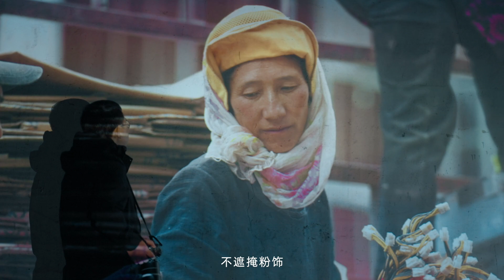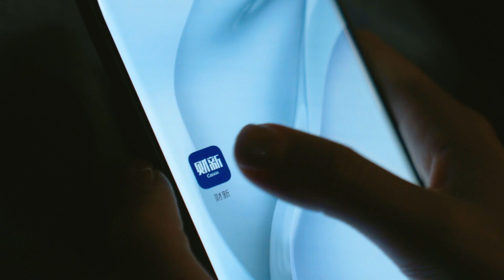财新2021年终呈现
在今天，把一件事情弄清楚到底有多难？当信息唾手可得，“拥有一切”不再奢望，似乎使思考变得多余。然而，置身于情绪与轻信裹挟的舆论场，粉尘化的内容难以带领公众穿透迷雾，抵达真相。新闻来自于信息，信息的收集、加工、整合、表达本身是一种专业工作，提供准确、客观、深入的新闻，更需要生产流程中的质量控制。新闻媒体的专业性，体现在竭尽全力接近事实，理清脉络还原真相，呈现全貌于公众面前。这是一件知易行难的事。每一篇专业详实的报道背后，都是高成本的积累。
做新闻没有捷径。